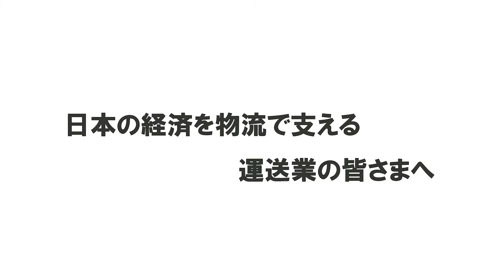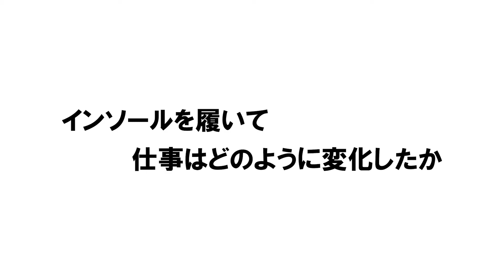重い物を持っても重心が崩れない! IRERUDAKEインソールで腰痛にサヨウナラ！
イレルダケで身体の軸をニュートラルポジションに戻すIRERUDAKEインソール。今回は日々重い荷物を扱い、腰痛などが慢性的にある運送業の方にテストしていただきました。